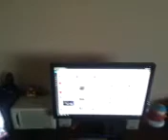Tubby Titans Gaming Setup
This is my gaming setup I will be uploading alot more now since I got my gaming pc